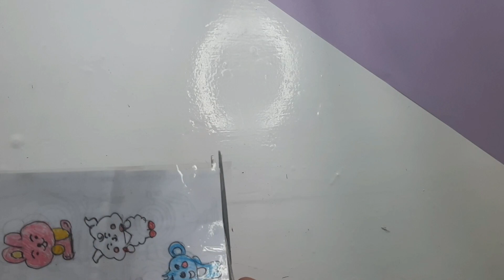Home made BTS stickers/ DIY / my cute ideas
DIY bts stiker